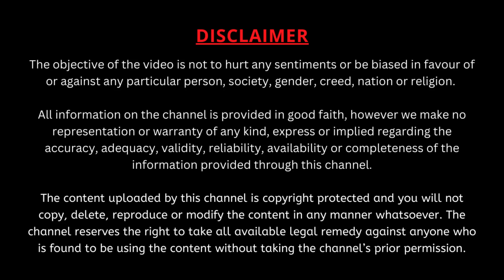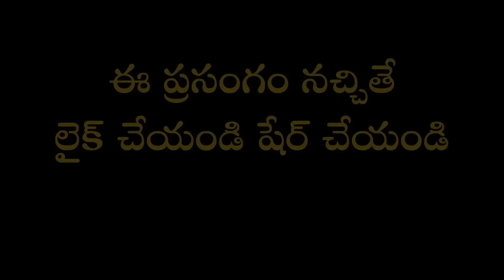నిత్య జీవితంలో భగవద్గీత Part-4 | Nitya Jeevithamlo Bhagavad-Gita | Garikapati Narasimha Rao Latest